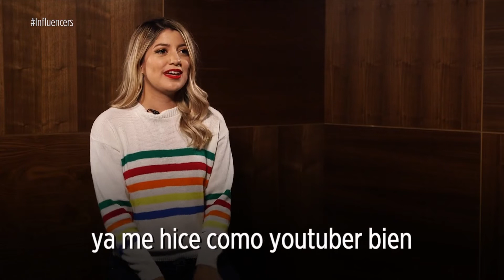Descubre como inició Helsy Flores en YouTube | Influencers